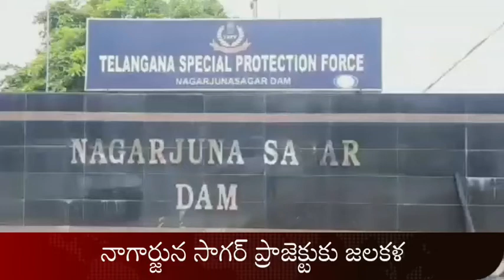నాగార్జున సాగర్ ప్రాజెక్టు కు జలకల nargarjuna sargar project Gates open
శ్రీశైలం నుండి వస్తున్న నీటితో నాగార్జున సాగర్ పూర్తి స్థాయిలో నిండినది, దీంతో సాగర్ గేట్లు నీటినీ క్రిందకు వదులుతున్నారు